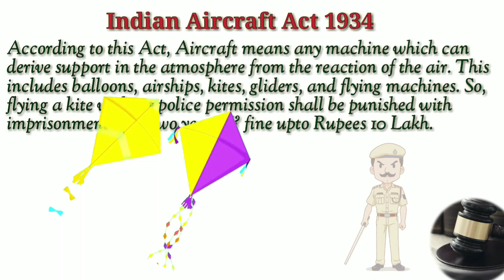Indian Aircraft Act 1934 | AQ Legal Hub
Hey!!
In this video, we have discussed regarding the Interesting Law in India.

Music Attribution :
Shake It
Genre : Cuban
Style : Traditional Cuban Music, Rythmic, Uplifting
Instrumentation : Piano, Acoustic Bass, Guiro, Timbales, Shakers and more percussion